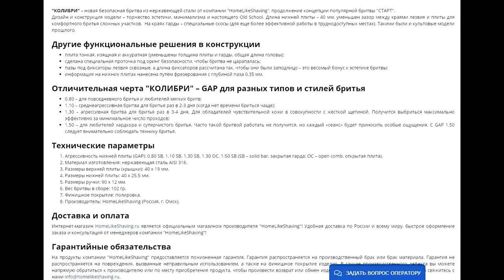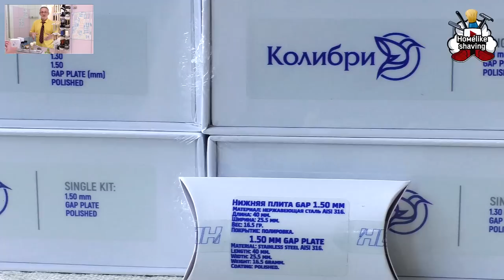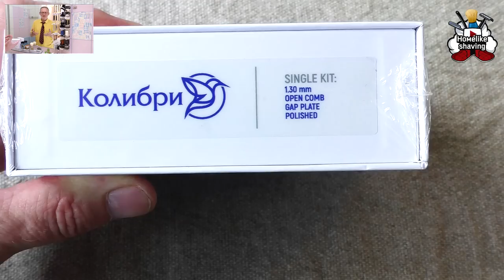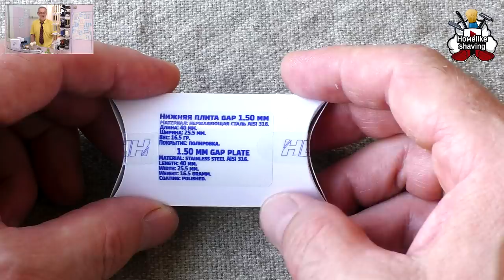Премьера! Т-образная бритва Колибри / Safety razor Colibri/Hummingbird | Бритьё с HomeLike Shaving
Eng sub! Premiere!  Safety razor Colibri/Hummingbird. Премьера! Т-образная бритва Колибри. Бритьё с HomeLike Shaving
Дорогие друзья, хочу представить вашему вниманию новинку от Homelike которую мы уже давно вынашивали. И вот сегодня всё готово, настал день когда мы можем вам её не только показать, но и предложить на полках нашего магазина.
Если у вас вопросы в связи с приобретением т образного станка или по самой бритве Колибри, пожалуйста обращайтесь:
Отдел продаж (sales department )HomeLikeShaving:
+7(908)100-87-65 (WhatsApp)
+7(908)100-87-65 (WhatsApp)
Мы в интернете:
→ Основа, общие представления о теме бритья, с чего начать:
1. новичок? Начни с этого видео.
2. карта роста волос, как правильно бриться
3. техника бритья для новичков. ОБЯЗАТЕЛЬНО к просмотру
4. очень жёсткая щетина+нежная кожа, что делать
5. что не делаю, раздражение. Как быть
→ Бритьё, стартовый набор, какой взять первый станок для новичка:
1. бритьё, стартовый набор, бритьё т-образным станком
2. полка для бритья, какой взять станок, какой помазок, какое мыло
3. станок на каждый день
4. с чего начать новичку в бритье т-образной бритвой
5. техника бритья для новичков, какой слант лучше?
6. что взять после Rockwell 6S
7. у вас большой опыт, посоветуйте какой станок, помазок взять?
8. стоит ли менять Gillette Fusion на т-образный станок?
Помощь каналу:
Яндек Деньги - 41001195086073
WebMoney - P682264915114